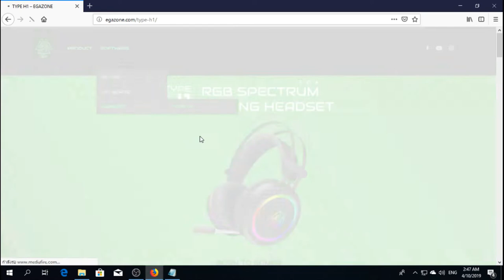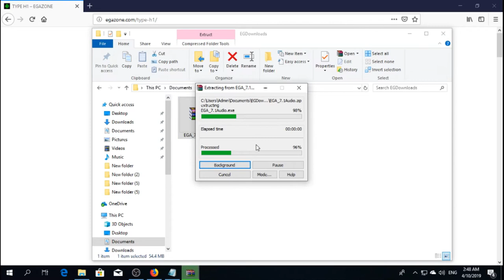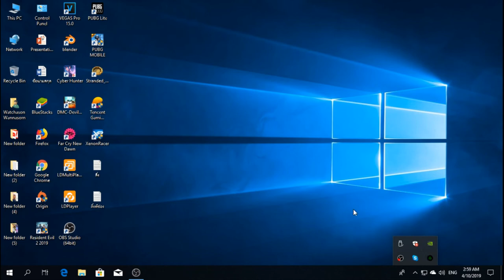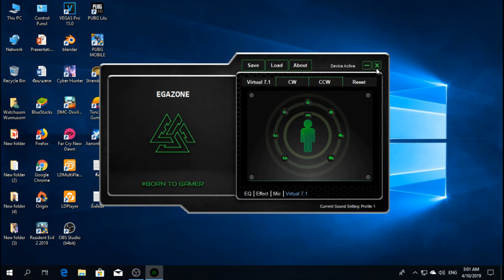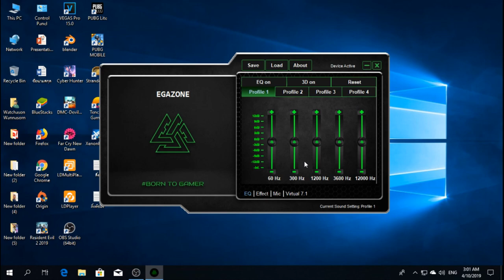รีวิว หูฟัง EGA Type H1 Gaming Headset โคตรเท่ มีไฟ RGB